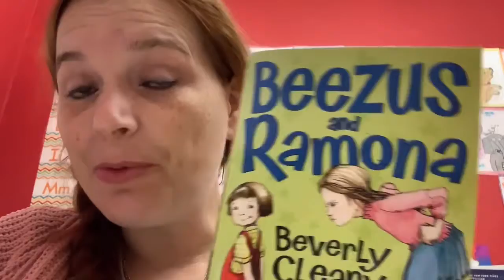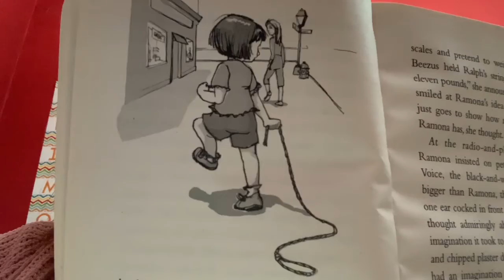Chapter two of Beezus and Ramona by Beverly Cleary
Read aloud for kids Chapter two of Beezus and Ramona  We pick up as Beezus struggles finding imagination ! (a book for those that are slightly older, but littles might still enjoy)